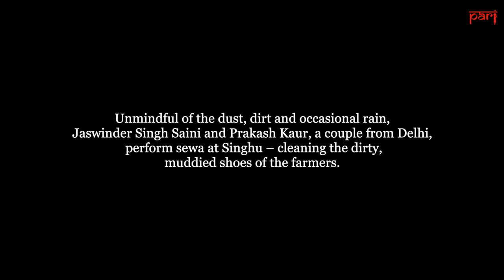Singhu’s free shoe cleaning service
Unmindful of the dust, dirt and occasional rain, Jaswinder Singh Saini and Prakash Kaur, a couple from Delhi, perform sewa at Singhu – cleaning the dirty, muddied shoes of the farmers